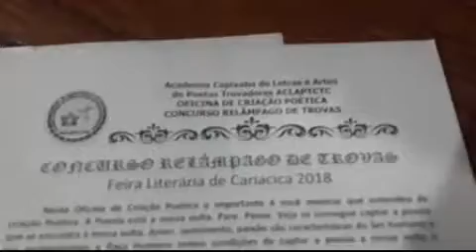Poeta Albercio Nunes Vieira Machado na Feira Literária de Cariacica 2018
ACADÊMICO CLÉRIO JOSÉ BORGES TOMA POSSE
NA ACADEMIA CARIACIQUENSE DE LETRAS
No dia 30 de Novembro de 2018, no Centro Cultural Frei Ubaldo Favagallo Da Civitella Del Tronto foi realizada a Cerimônia de posse dos novos Acadêmicos Titulares e Correspondentes da Academia Cariaciquense de Letras, entidade cultural fundada no Município de Cariacica em Março de 2018. A posse ocorreu durante a realização da 1ª Feira Literária de Cariacica (Flicari) que foi aberta a visitação pública na quinta-feira (Dia 29/11/2018) no Centro Cultural Frei Ubaldo Favagallo Da Civitella Del Tronto, na avenida Expedito Garcia, 220, na rua da feira, próximo ao supermercado Carone, em Campo Grande, Cariacica, ES. O evento contou  com uma competição de declamação de poesia entre alunos de escolas municipais e estaduais. A Flicari é realizada pela Secretaria Municipal de Cultura (Semcult) e Academia Cariaciquense de Letras (ACL). Participaram da competição ao longo da tarde a escola municipal Stélida Dias (Campo Grande) e as estaduais São João Batista (Cariacica Sede), Hunney Piovesan (Morada de Santa Fé), Itagiba Escobar (Sotema) e Jesus Cristo Rei (São Francisco). A banda de congo da APAE de Cariacica, a Fanfacongo, fizeram  uma apresentação dando as boas-vindas ao público presente. Houve a participação do João Bananeira, interpretado pelo ator e dançarino Godô Capixaba.
A cerimônia oficial de abertura contou com falas dos presidentes as Academias de Letras da Serra, Academia de Letras de Vila Velha, Academia de Letras Jurídicas e da Academia Capixaba de Letras e Artes de Poetas Trovadores (ACLAPT CTC), Clério José Borges.
Os anfitriões do evento foram o secretário de Cultura, Erildo Denadai, e o presidente da Academia Cariaciquense de Letras (ACL), o escritor Marcos Bubach.
Clério José Borges de Sant Anna tomou posse como Acadêmico Correspondente Cadeira Número 6 que tem como Patrona Escritora Delícia Passos.
No mesmo evento tomaram posse como Acadêmicos Correspondentes: Marina Alves; Miriani Azevedo; Geraldo Pereira e Lenaldo Ferreira da Silva, entre outros.
Como Acadêmicos Titulares tomaram posse: Marcos Bubbach; Dauri; Cynthia; Madalena Cordeiro e Cleusa Lourdes Madureira Vidal entre outros.
O evento foi também é vitrine para a recém-criada Academia Cariaciquense de Letras que teve a sua solenidade de posse. A ACL, provando que possui diálogo com outras casas literárias, contará com a participação da Academia Capixaba de Letras e Artes de Poetas Trovadores (ACLAPT – CTC). Os escritores Clério José Borges e Roberto Vasco ministraram uma oficina de trovas. Entre as atrações culturais, estão apresentações da Camerata de Violões de Cariacica, sob regência de Fleverson Tavares, e shows do cantor e compositor Carlos Bona e da cantora Thayz Ferreira.

ACL, Academia Cariaciquense de Letras, Clério José Borges, Academia de Letras de Cariacica, Poesia, Trovas, Literatura, Academias de Letras, Cariacica ES, Serra, Vitória, ES.